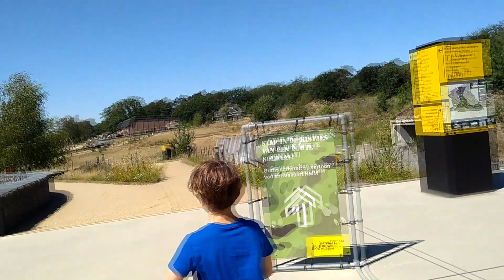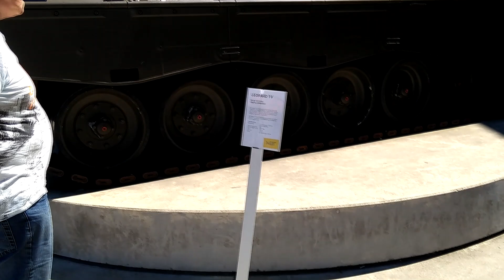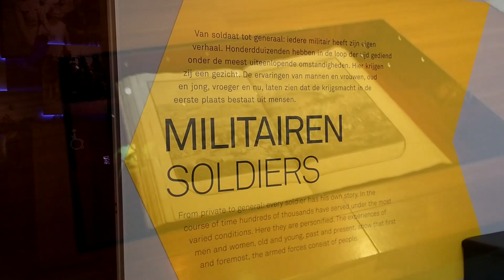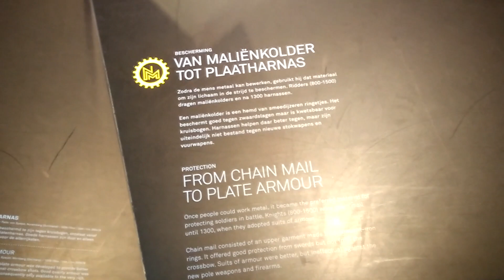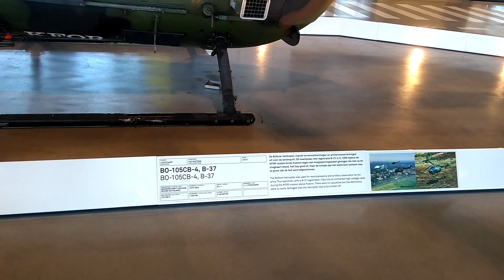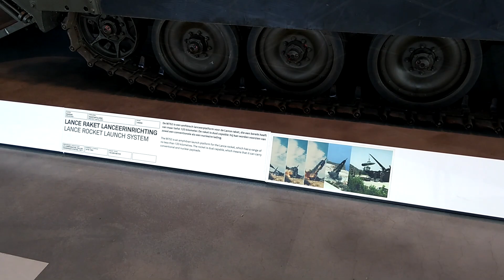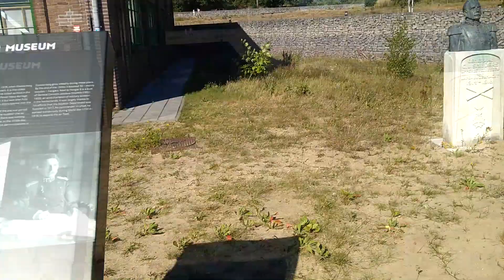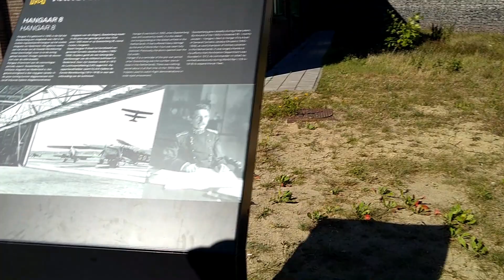Nieuw dak 😱 en het Nationaal Militair Museum. Vlog #109 (Familie Stoelhorst)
Bij de controle voor het verfwerk van de dakkapel merkte Hank dat het dakbeschot rot was. Groot probleem. Dat moet dus vervangen worden.
Op de een of andere manier klussen wij altijd aan het huis wanneer het bloedheet is. PFFFFFFFF
Marijn is met Hank naar het Nationaal Militair Museum in Soest geweest. Nog even een mannen uitje voordat de scholen weer gingen starten.